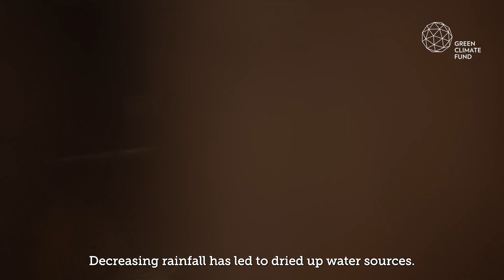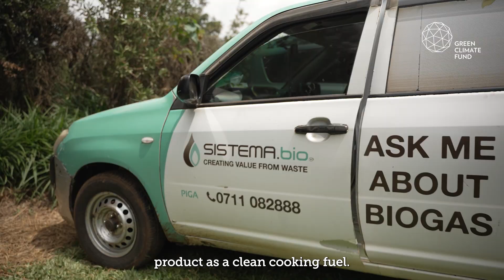GCF in Kenya: Creating clean energy from waste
How do you create value from waste? Sistema.bio, a biodigester company supported by GCF's investment in the KawiSafi Ventures Fund, is helping farmers convert farm waste into clean energy.